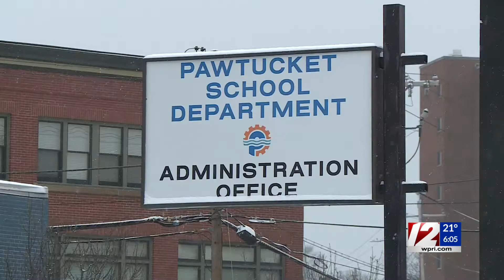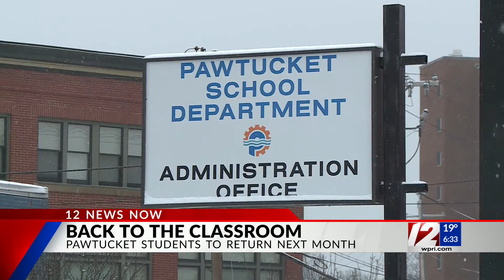Pawtucket School Committee OKs plan allowing students to return to in-person learning next month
Students in Pawtucket will soon have the option to return to in-person learning after nearly one year of doing so remotely.